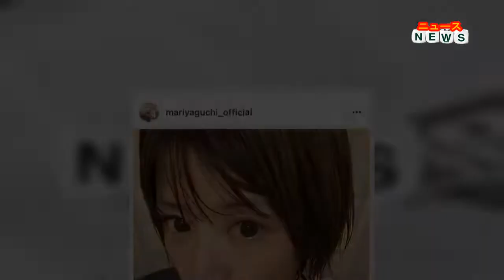最新ニュース - 矢口真里、ドアップのスッピンショット披露で「かわいすぎる」「加工無しでこの可愛さ」と絶賛の嵐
この日「シンシアさんに行って ２回目のスーパーフォトセラピーをしてきました １枚目は普通のカメラで撮った無加工写真 これが今の肌です これでもかなりシミとそばかすが薄くなったんですよ （結構あったのです） メイクさんに『薄くなった！』って言われて嬉しかったです」とつづり、ドアップのスッピン姿を披露。「２枚目はいつも写真に施している肌加工写真 写真はこれからもこちらでまいります でもいつか肌加工なしで写真撮れる日が来るまで シンシアさん通うんだ 自分へのご褒美」と続け、加工を施した写真もあわせてアップした。
この投稿にフォロワーからは「すっぴんかわいすぎる」「加工無しでこの可愛さ」「元々可愛いのに更に努力されてるの本当に素晴らしいと思います」「犯罪です」といったコメントが寄せられている。